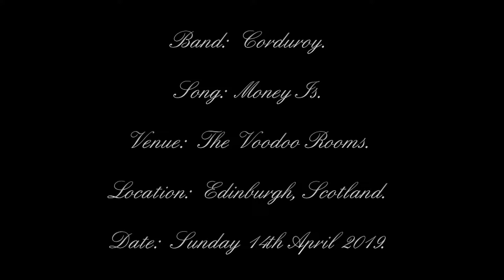Corduroy - Money Is - The Voodoo Rooms - Edinburgh, Scotland - 14/04/2019.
Date:  Sunday 14th April 2019.
Venue:  The Voodoo Rooms.
Location:  Edinburgh, Scotland.